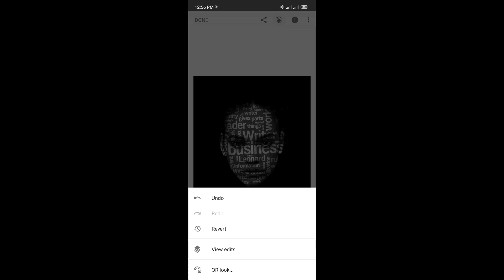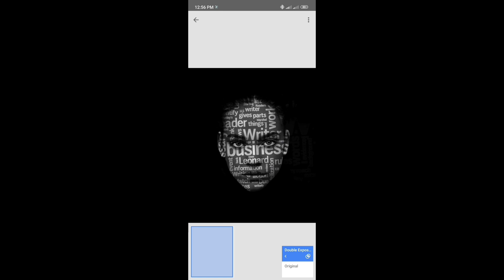Typography Face Text In Snepseed || Text Portrait Editing Tutorial By Snepseed || Face Text Edit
Your Queries -
typography photo editing
snapseed tutorial
snapseed editing tutorial
face text edit typography
snapseed text editing
typography editing in snapseed
picsart editing tutorial
typography face text photo editing
text portrait editing in snapseed
typography photo editing tutorial
text portrait editing
typography editing
tutorial typography
face text photo editing
editing typography illustrator
snapseed typography tutorial
typography
picsart tutorial ¦ edit typography (face text)
snapseed

YT Editing 2.0